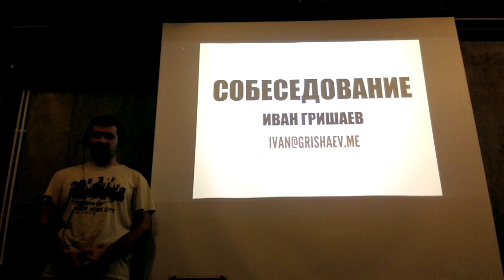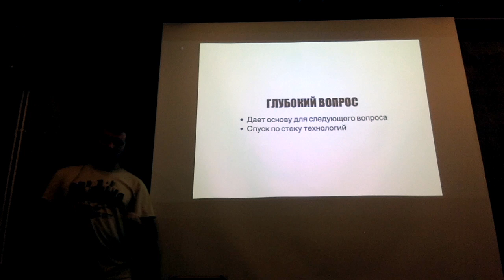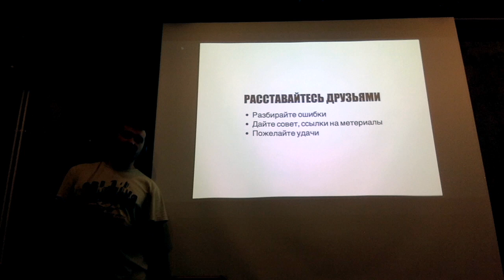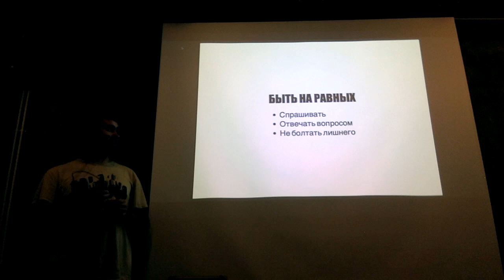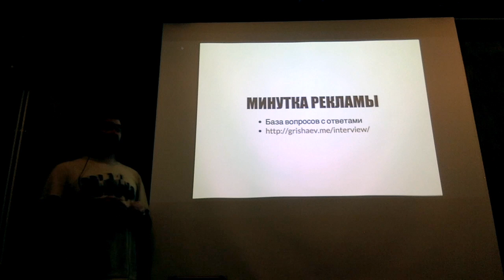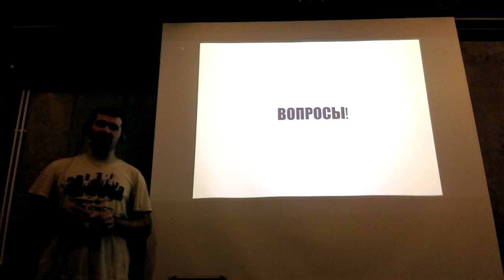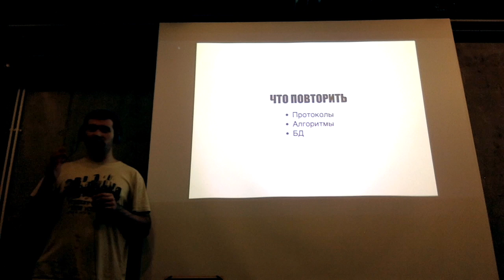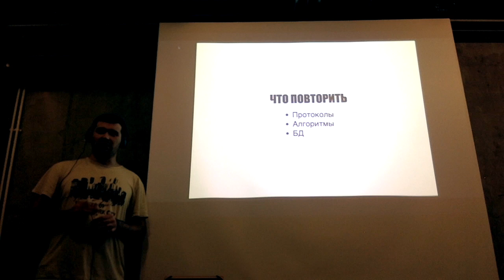Иван Гришаев. Собеседование. Советы обеим сторонам.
Расскажу, как провести собеседование. Как подготовиться кандидату.